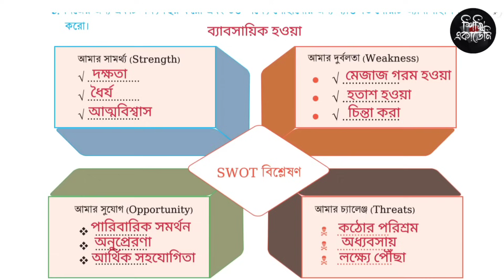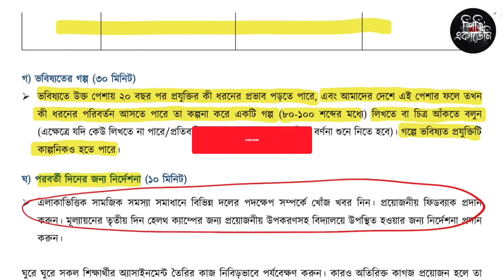২য় দিন | সপ্তম শ্রেণির জীবন ও জীবিকা বার্ষিক মূল্যায়ন সমাধান | Class 7 Jibon o Jibika Assignment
২য় দিন | সপ্তম শ্রেণির জীবন ও জীবিকা বার্ষিক মূল্যায়ন সমাধান | Class 7 Jibon o Jibika Assignment

Reletade KeyWords:
৭ম শ্রেণির ২য় সামষ্টিক বার্ষিক মূল্যায়ন সিলেবাস ও নির্দেশনা
class 7 Jibon o Jibika 2023 2nd summative assessment
class 7 Jibon o Jibika annual assessment syllabus
সামষ্টিক মূল্যায়ন
class 7 Jibon o Jibika annual exam syllabus